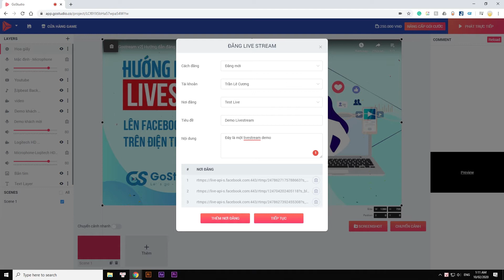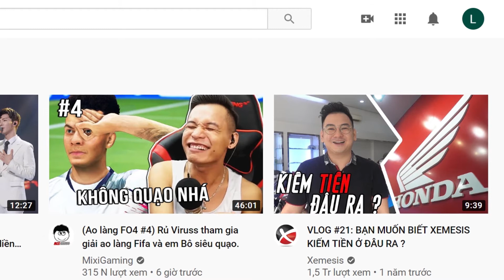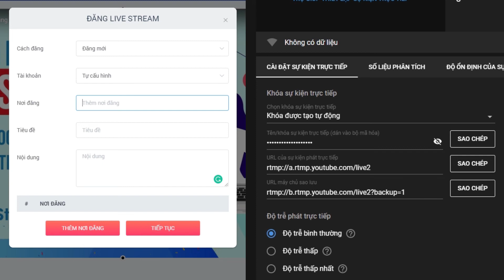GoStudio | Hướng dẫn đăng livestream lên Facebook và Youtube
GOSTUDIO | NỀN TẢNG LIVETREAM TƯƠNG TÁC
Cách đơn giản nhất để tạo livestream chuyên nghiệp và hiệu quả

• NHIỀU TÍNH NĂNG HẤP DẪN:
       ✔ Tạo Game Tương Tác (Trắc Nghiệm, Đuổi Hình Bắt Chữ…)
       ✔ Tạo Phòng Họp, Phỏng Vấn trực tuyến nhiều khách mới
       ✔ Tạo Kho Hàng Online để bán trên livestream
       ✔ Live Stream Cùng Lúc Từ Nhiều Nguồn
       ✔ Phát Live Cùng Lúc đến nhiều nơi (fb, yt,...)
       ✔ Tạo Bình chọn Trực tuyến

•  TIẾT KIỆM THỜI GIAN – TIẾT KIỆM CHI PHÍ:
       ✔ Không cần Studio và nhiều thiết bị
       ✔ Không cài đặt, download phần mềm
       ✔ Sử dụng camera trên smartphone của chính bạn
       ✔ Tương thích với nhiều thiết bị: laptop, smartphone, webcam,…